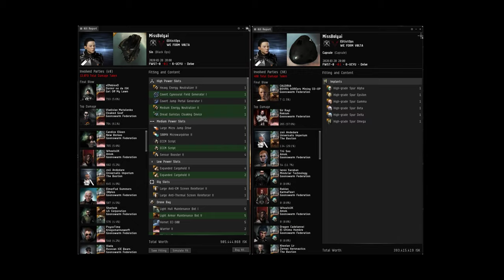"Let me just dock my Sin"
We were doing a home defense fleet and this happend :P